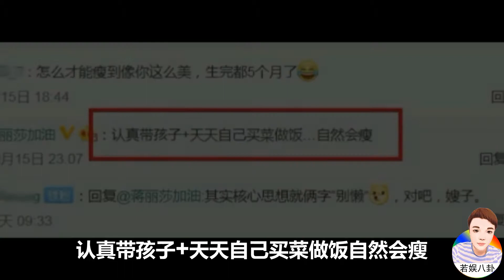蔣麗莎6年為陳浩民生了4個娃，放棄做模特當全職太太美成這樣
近日，香港知名男星陳浩民的老婆蔣麗莎，曬出了自己的九宮格美照，她身穿黑色吊帶運動內衣熱褲，性感火辣的身材贏得壹眾粉絲們誇贊，網友還評論咨詢她，怎麽才能瘦到像妳這麽美，蔣麗莎就回復她，認真帶孩子+天天自己買菜做飯自然會瘦，她嫁給陳浩民後，6年時間裏為老公生下壹男三女，身為新絲路模特大賽的季軍，婚後的蔣麗莎也幾乎放棄了事業，在家做起全職太太撫養孩子伺候老公，空閑時間還把自己打扮的如此精致。